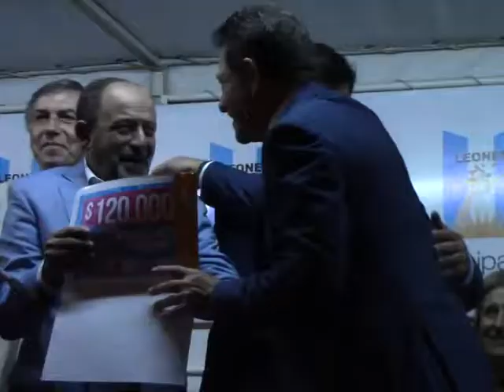Juan Carlos Massei, Min de Gob. y Seguridad de la Pcia, estuve presente en la 63° FNT